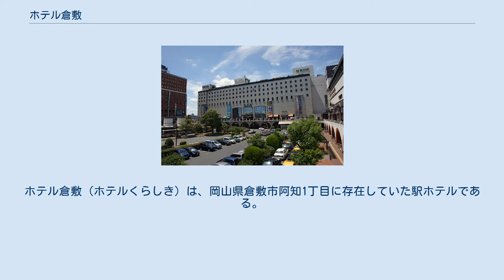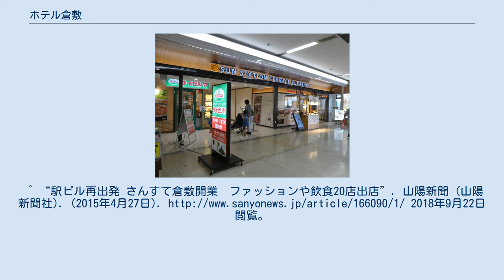ホテル倉敷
ホテル倉敷（ホテルくらしき）は、岡山県倉敷市阿知1丁目に存在していた駅ホテルである。
JR西日本グループの倉敷ステーション開発株式会社が運営していた。
 JR西日本グループの倉敷ステーション開発株式会社が運営していたホテルで、倉敷駅ビル内（ルブラン上部）に存在していた。
しかし、倉敷チボリ公園が閉園による客足の激減、ルブランのテナント撤退が重なり2010年11月30日に閉鎖された。
その後、倉敷ステーション開発は解散、清算された。
ビルは減築され、JR西日本グループの山陽SC開発株式会社が、さんすて倉敷を展開している。
 ^ “倉敷ステーション開発株式会社の解散について” (プレスリリース), JR西日本, (2010年4月6日), オリジナルの2010年4月11日時点におけるアーカイブ。
2018年8月22日閲覧。
^ “駅ビル再出発 さんすて倉敷開業　ファッションや飲食20店出店”. 山陽新聞 (山陽新聞社). (2015年4月27日). 2018年9月22日閲覧。